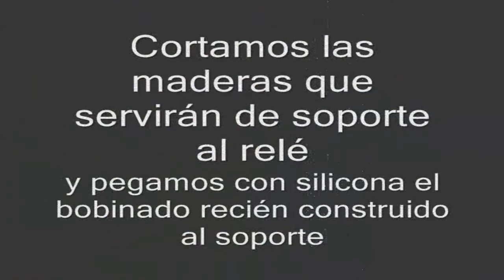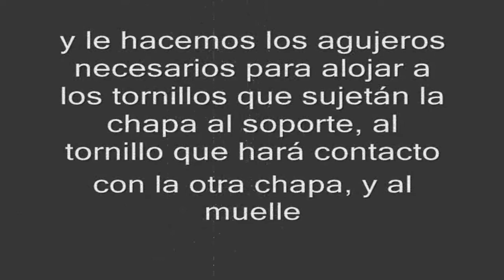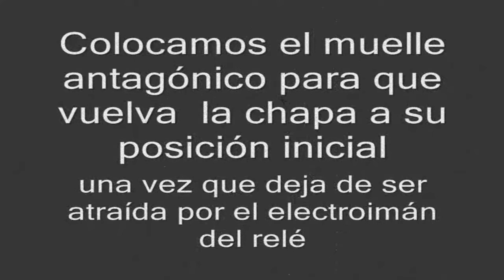✅Cómo hacer un RELÉ casero✅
➡️En este vídeo os enseño cómo hacer un RELÉ de manera fácil y casera con materiales reciclados😊

hola¡ 😀 soy Juan Quir, un intrépido aventurero amante de los viajes, la naturaleza y la tecnología, entre otras cosas. En este canal quiero enseñaros todo aquello que me resulte interesante y que a vosotros os pueda ayudar¡